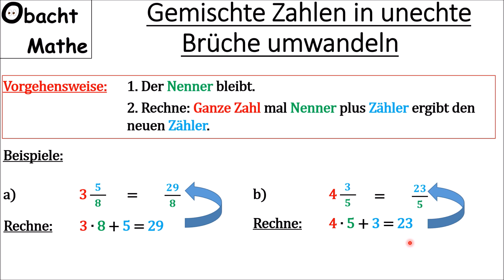Gemischte Zahlen/Brüche in unechte Brüche umwandeln | einfach & schnell erklärt | ObachtMathe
In diesem Video erkläre ich, wie man eine gemischte Zahl bzw. einen gemischten Bruch in einen unechten Bruch umwandeln kann. Ganz einfach und schnell erklärt.

Vielen Dank!

___Playlists_nach_Klassen_geordnet_________